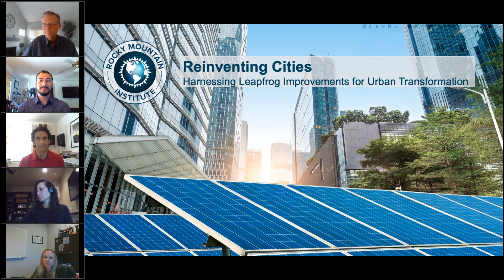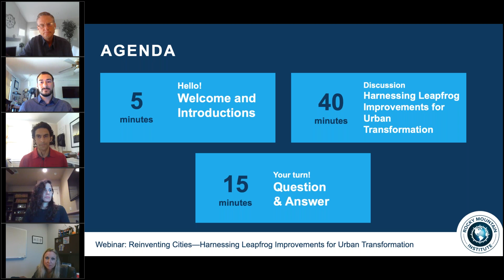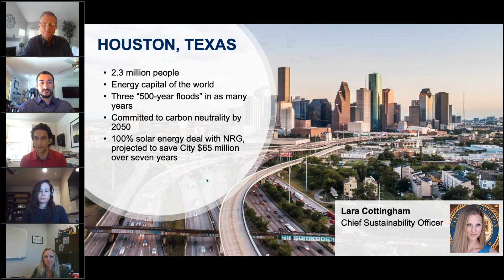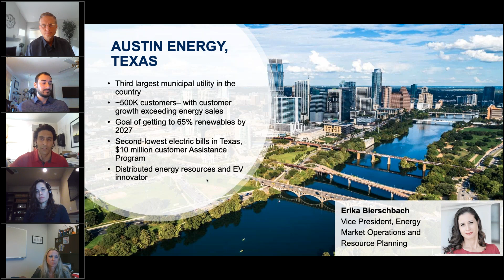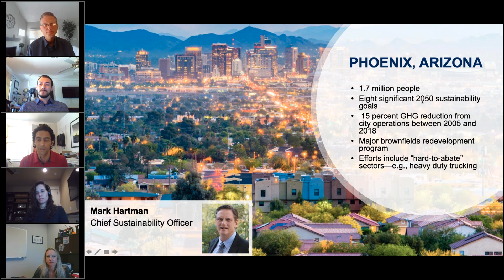Reinventing Cities: Harnessing Leapfrog Improvements for Urban Transformation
Hear from experts including RMI Senior Principal Rushad Nanavatty; Chris Castro, director, office of sustainability & resilience for City of Orlando; Erika Bierschback, vice president, energy market operations and resource planning at Austin Energy; Lara Cottingham, chief of staff of the administration and regulatory affairs department and the chief sustainability officer for City of Houston; and Mark Hartman, chief sustainability officer for City of Phoenix as they discuss how leapfrog improvements in urban systems and infrastructure can be harnessed to deliver more equitable, healthy, resilient, lower-carbon communities.